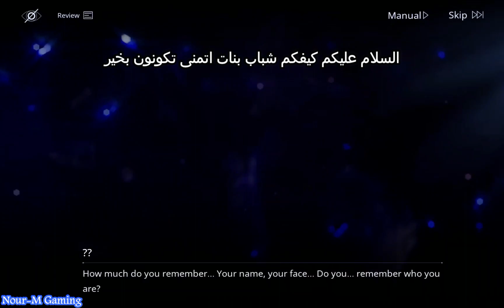Path to Nowhere SRPG Gameplay {Official Launch}(android,ios) : تجربة لعبة ( الطريق الى اللا مكان )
اذا اعجبكم الفيديو ادعمونا بالاعجاب والاشتراك بالقناة حتى نستمر ونقدم محتوى اقضل.

حجم اللعبة : Game size 2.2 GB

لمحة عن اللعبة :

Path to Nowhere هي لعبة SRPG تتميز بها لعبة Real-time Tower Defense.

[في العام رقم 112 ، تم تعيينك لتكون رئيس MBCC]

مرحبًا بكم في مكتب مينوس للسيطرة على الأزمات. بصفتك رئيسًا ، فأنت ملزم بتقييد والسيطرة على أكثر المجرمين شراسة - المذنبين ، لحماية المدينة من السقوط. تمسك بالنور في الظلام وانقذ الأمل من اليأس.

▣ البقاء على قيد الحياة في نهاية العالم المجهول

النيازك الغامضة تشكل بداية صراع الفناء. يُصاب الناس بالهوس ، ويفقدون وعيهم ويتحولون إلى وحوش شنيعة. ابحث عن العناية الإلهية وأنقذ العالم البائس من الطاعون.

▣ القبض على أكثر بدس المذنبين

سجناءك يتحملون قوى خطيرة وسحر لا يقاوم. اجمعوا ولائهم وأسرارهم الغامضة من خلال التأديب والاستجوابات.

▣ مخطط التكتيكات الأكثر دقة

التوقيت هو كل شيء. استفد من موهبتك للتحكم في مهارات المذنبين ونشرها وإطلاقها في الوقت الفعلي. كن "المتلاعب" وقلب مجرى المعركة.

استمتع بأروع وليمة سمعية

انغمس في عالم Lovecraftian هذا مع أفضل تعليق صوتي. استكشف العالم الداخلي لـ Sinners باللغة الإنجليزية ، وكذلك اليابانية والكورية والصينية. التبديل في أي وقت ترضيك!

About the game :

Path to Nowhere is an SRPG featured by Real-time Tower Defense gameplay.

▣ Survive the Nameless Apocalypse

Mysterious meteorites make the beginning of the Apocalypse. Infected by Mania, people lose consciousness and mutate into hideous monsters. Find Providence and save the dystopian world from the plague.

▣ Detain the Most Badass Sinners

Your prisoners bear dangerous powers and irresistible charm. Harvest their loyalty and darkest secrets through disciplines and interrogations.

▣ Scheme the Most Delicate Tactics

Timing is everything. Utilize your talent to control, deploy, and unleash the skills of your Sinners in real time. Be the "manipulator" and turn the tide of the battle.

▣ Enjoy the Finest Auditory Feast

Immerse yourself in this Lovecraftian world with the finest voiceover. Explore the Sinners' inner world in English, as well as Japanese, Korean, and Chinese. Switch anytime to your liking!